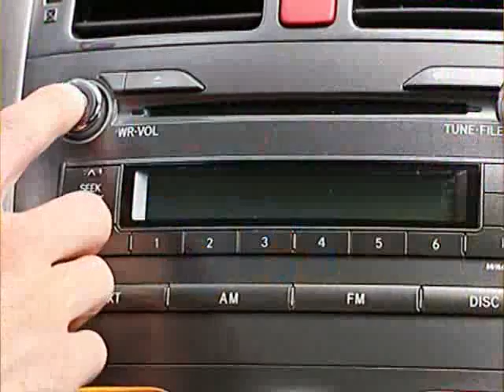Шәазыӡырла Аҧсуа радио!